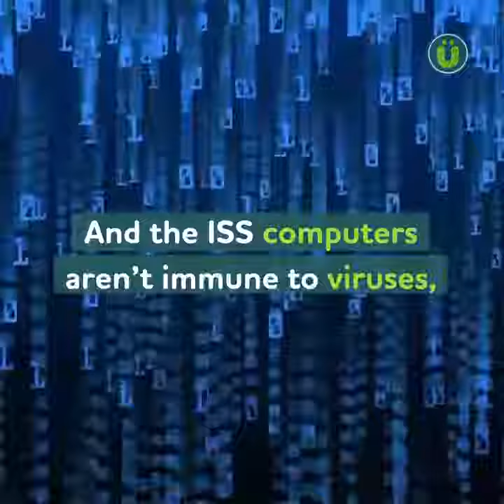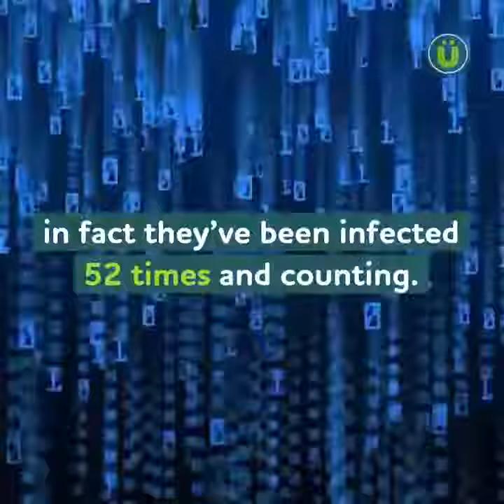Some fascinating facts about the International Space Station 🛰 UberFacts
Some fascinating facts about the International Space Station, The most unimportant things you'll never need to know.

A variety of scientific experiments are being conducted on the International Space Station every day. For starters, the ISS offers us a unique opportunity to view our planet from the outside. Astronauts at the space station conduct experiments that include things like aiding with storm forecasts and testing satellite technology.

Astronauts aboard ISS also perform particle physics experiments like using the Alpha Magnetic Spectrometer-02 to look for dark matter and antimatter particles without the background noise that would normally dampen such a signal down here on Earth.

Inhabitants of the space station also participate in studies of how the human body—including our muscles, bones, heart, and eyes—change without the presence of Earth’s full gravity. In NASA’s unique twin study, Astronaut Scott Kelly was studied for physiological, molecular, and cognitive changes during and after spending nearly a year in space in comparison to his retired astronaut identical twin brother Mark Kelly. Among the key findings of the twin study was the determination that our immune systems work in space just like they do on Earth. Astronaut Scott Kelly gave himself a flu vaccine while aboard the ISS and his immune system responded just as we would expect it to respond.

Astronauts also learn how to keep spacecraft functioning. They get to test out new technology for future space missions. These technological developments, combined with human biology studies, are our first steps toward the longer space missions which will be required for exploring other worlds. A trip to Mars, for example, would take at least three years round trip.

Astronauts and cosmonauts are also tasked with maintenance, including spacewalks to conduct repairs. To combat the bone density and muscle loss known to occur in microgravity, they also have to fit in at least two hours of exercise each day. You can check out Canadian astronaut Chris Hadfield’s series of videos about life on the ISS to get a look at what its like to brush your teeth, wring out a washcloth, make dessert, and even sleep in microgravity.